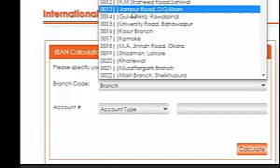How to Generate IBAN number